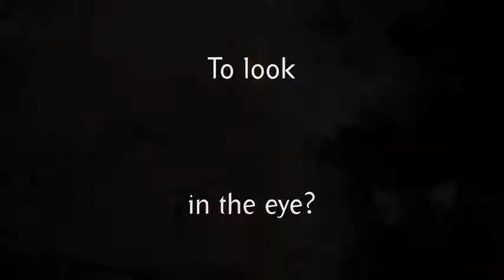PRINCESS Movie TRAILER